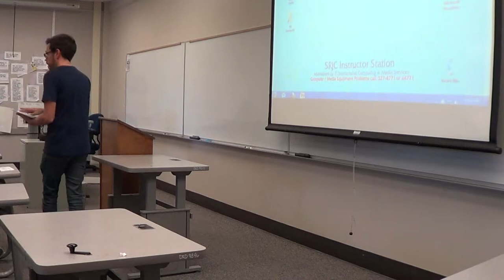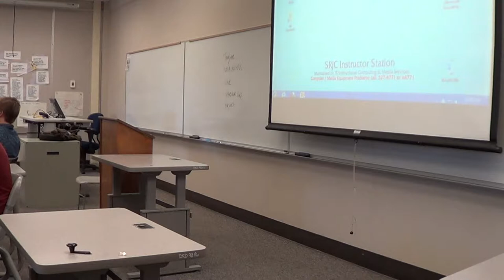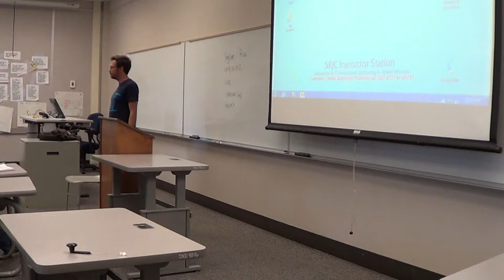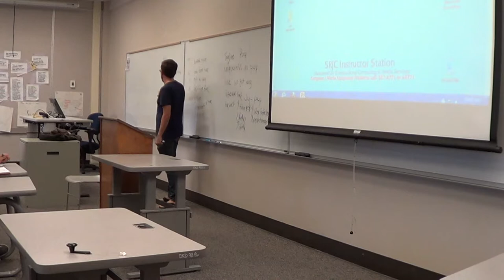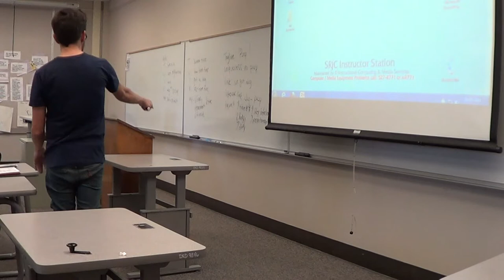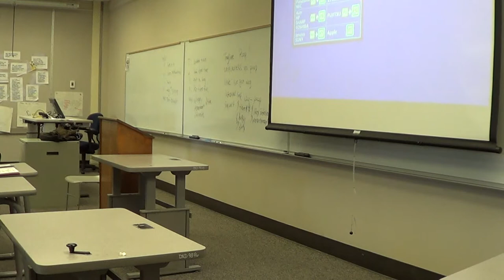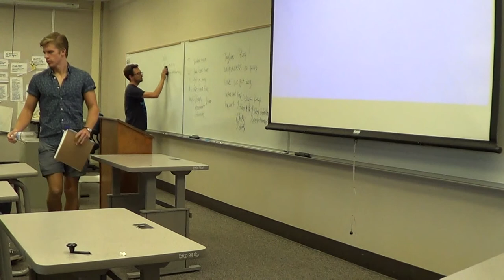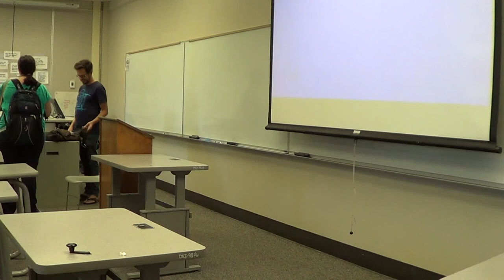Parliamentary Debate: The Basics of Being the Negative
NCFA Debate Camp: Fall 2014